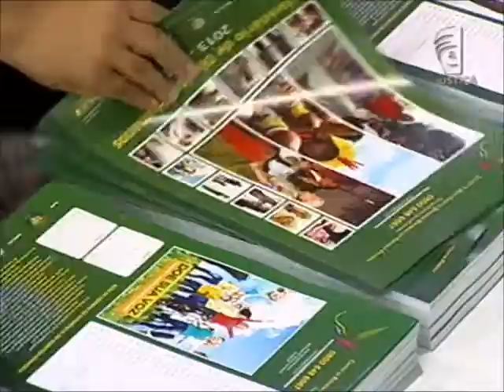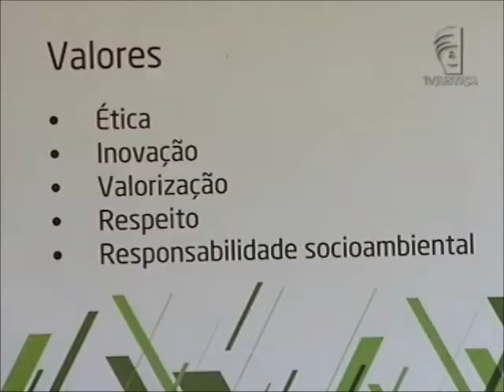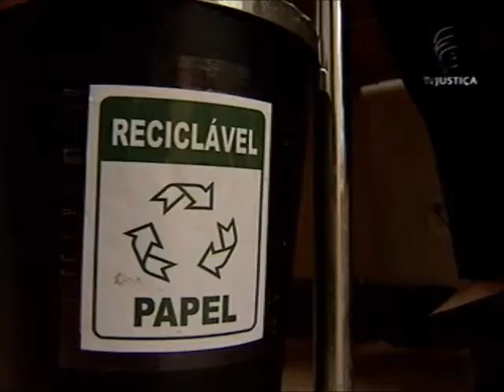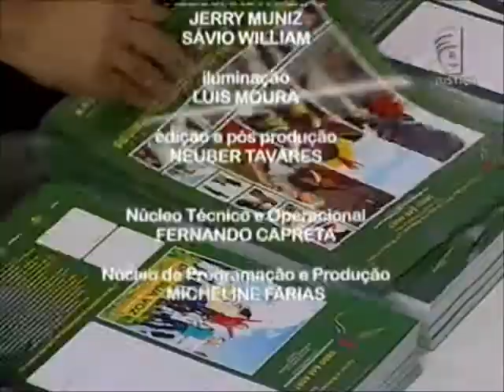Meio Ambiente por Inteiro - Poluição industrial (13/07/13)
A poluição do ar nos centros urbanos foi um dos grandes problemas ambientais de décadas passadas. Os gases emitidos pelas indústrias na atmosfera provocaram o aumento do efeito estufa e diversas doenças que afetaram a população. Além do ar contaminado, a poluição causada por indústrias prejudicaram o meio ambiente a partir do lançamento de dejetos e de produtos químicos no solo e nos mananciais. Para falar sobre o controle da poluição industrial e os problemas que ela pode causar ao ambiente, o programa Meio Ambiente por Inteiro desta semana recebe o especialista em Política e Indústria da Gerência de Sustentabilidade da Confederação Nacional da Indústria -- CNI, Mário Cardoso, e o advogado especialista em Direito Ambiental Jackson Domênico. Leia a íntegra da sinopse